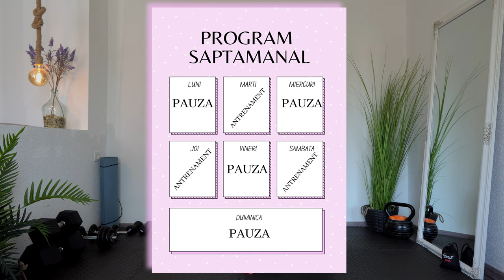10 MIN ANTRENAMENT PENTRU COAPSE SUBTIRI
Aici este un antrenament rapid de 10 minute pentru coapse.Acest antrenament pentru coapse te va ajuta sa iti subtiezi coapsele si sa le tonifiezi. Iar acest tip de antrenament pentru coapse poate fi pus in practica atat acasa cat si la sala.